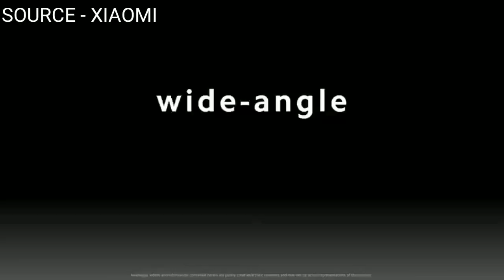MI Note 10 Lite Launched | MI Note 10 Lite Price & Specifications | Best Camera Phone???